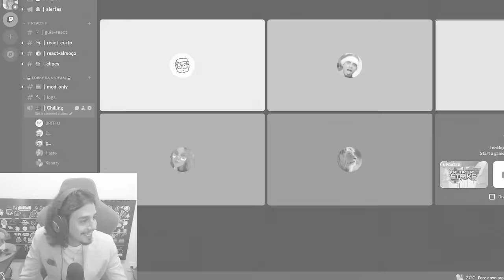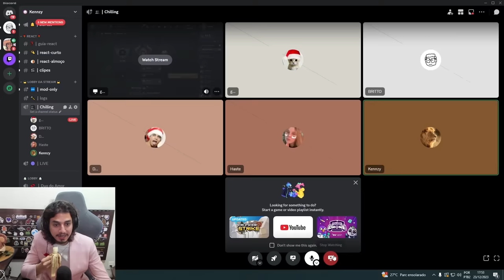ELE É MUITO BOM NO XAVECO | DUO DO AMOR